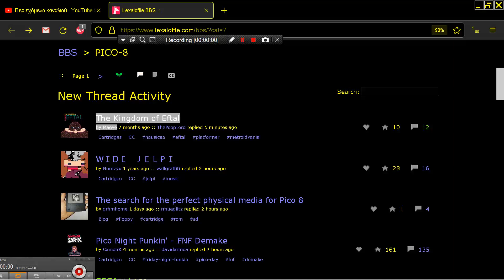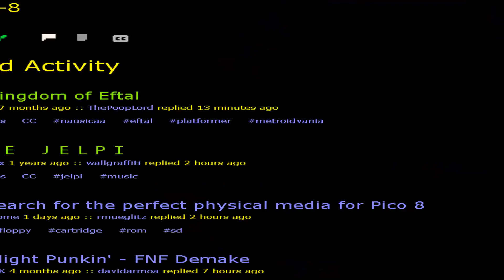WIDE JELPI W I D E J E L P I by Numzyx PICO 8 Fantasy Virtual Console Lexaloffle Games com